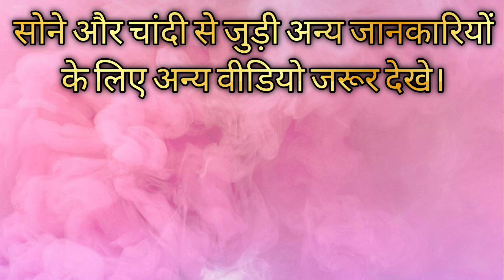May 24, 2022 Gold Price Today। Gold Rate Today। Silver Price Today। Silver Rate Today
May 25, 2022 Gold Price Today। Gold Rate Today

In this video we are providing  price of 18k, 22k, 24k gold and silver for today May 25, 2022

महत्वपूर्ण सुचना :-

गोल्ड और सिल्वर से जुड़े बहुत सारे विषयों पर इस चैनल पर बहुत से वीडियो उपलब्ध है।

गोल्ड के प्राइस रोज दोपहर 12 से 1 बजे के बाद वीडियो द्वारा  अपडेट होंगे तो अभी तक अपने चैनल सब्सक्राइब नही किया है तो करले ताकि रोज गोल्ड के प्राइस आप तक पहुच सके।

इस चैनल को सपोर्ट करना चाहते है तो नीचे दी हुई लिंक से किसी भी वस्तु की खरीददारी करे।